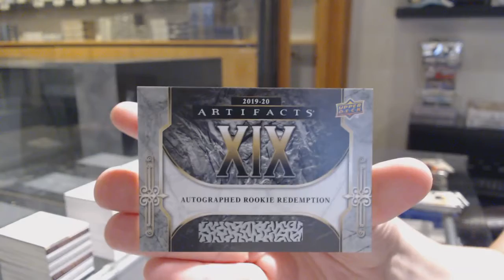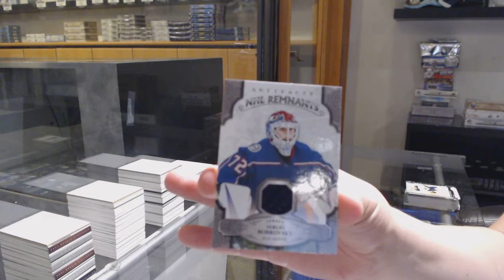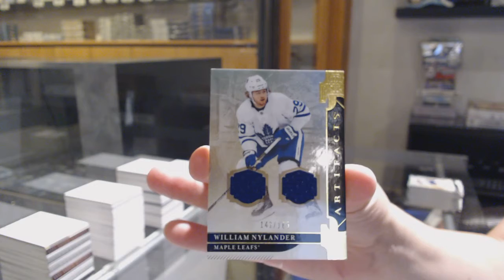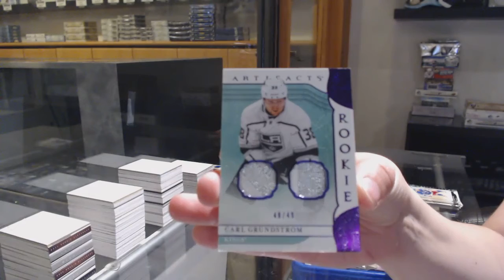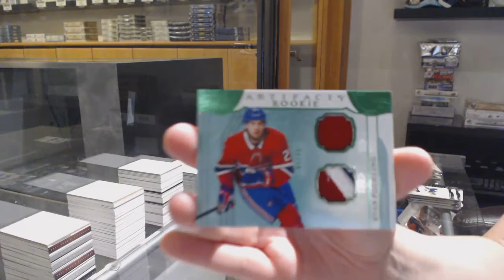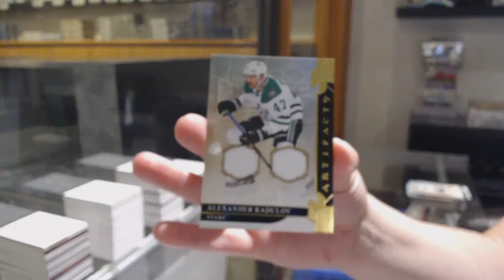19-20 Upper Deck Artifacts Hockey 5 Box Break - C&C GB #11,759